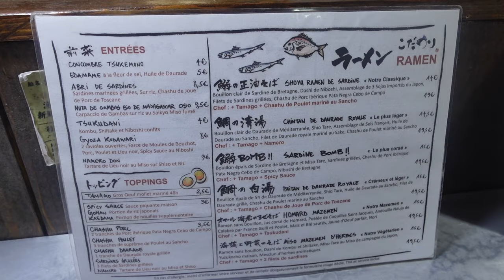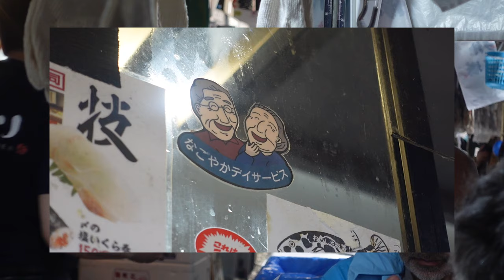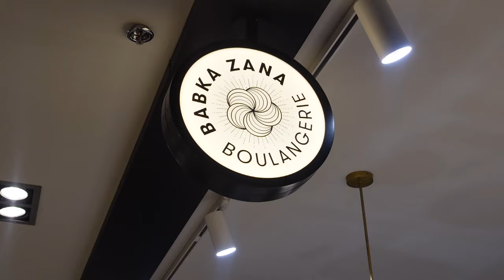WHAT I EAT IN A DAY | pâtisserie, ramens & Paris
Hello les amis! J'espère que cette vidéo vous aura plu!

00:00 : intro
00:40 : petit-dej
01:38 : ramens
02:55 : pâtisseries
03:30 : blabla & haul
04:50 : dégustation
05:45 : dîner
07:43 : outro

- Vinted : leaeln
- Instagram & TikTok : Leaajsc

AUTRES :
- Je filme avec une caméra SONY ZV-1

love